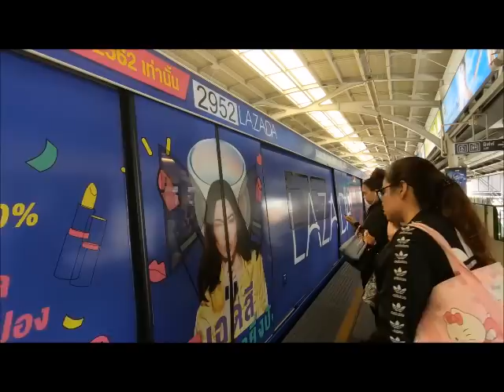ഏതു സ്ത്രീയെയും വികാരമൂർച്ഛയിൽ എത്തിക്കാം.മാസ്റ്ററാകാം.രതിമൂർച്ഛക്കായ് ഒരു അടിപൊളി രീതി.Reloaded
1000 രൂപ മുടക്കി ഏകദേശം 1 കോടി രൂപയുടെ മതിപ്പു വില വരുന്ന സ്ഥലവും വീടുമുള്ള സ്വത്ത് ഒരു ഭാഗ്യശാലിക്ക് സ്വന്തമാക്കാം.